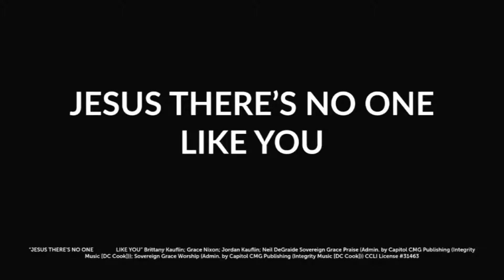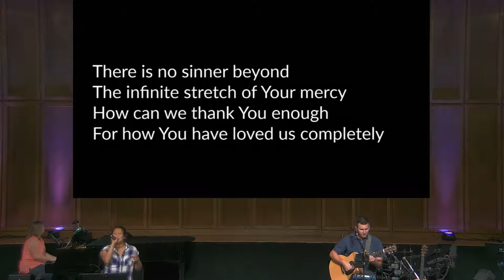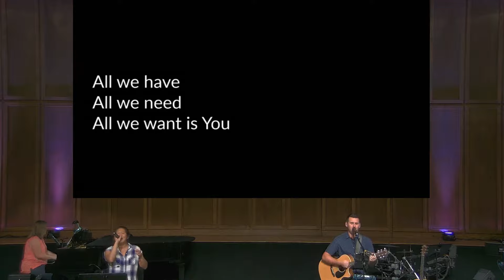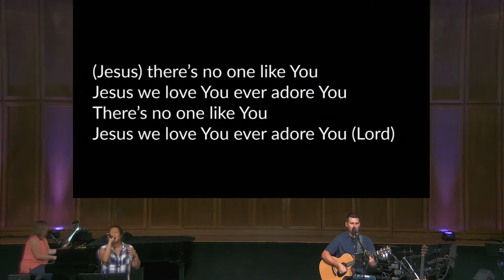Jesus There's No One Like You | Worship at Calvary Bible Church